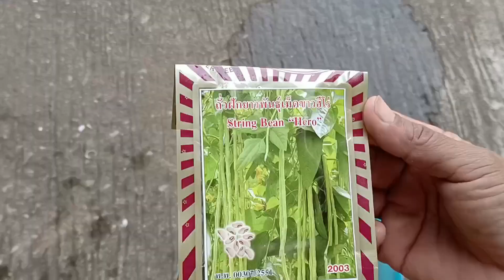ปลูกถั่วสูตรนี้ !ได้ผล 100%ปลูกง่ายๆสไตล์ข้างบ้าน